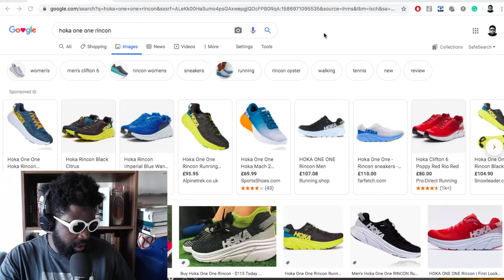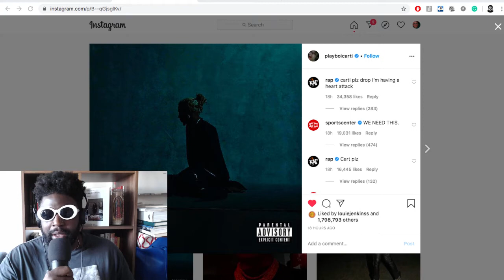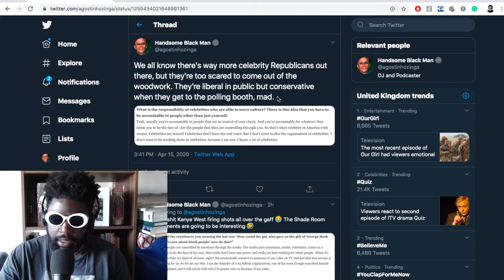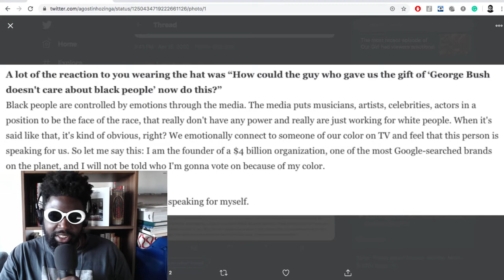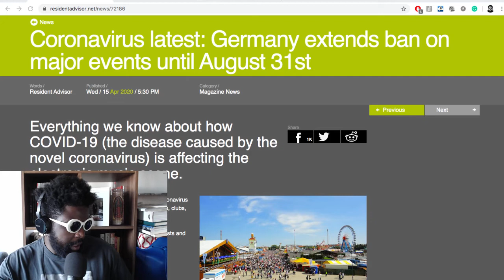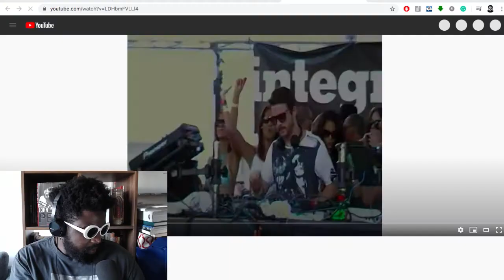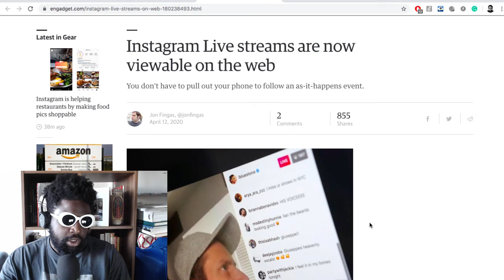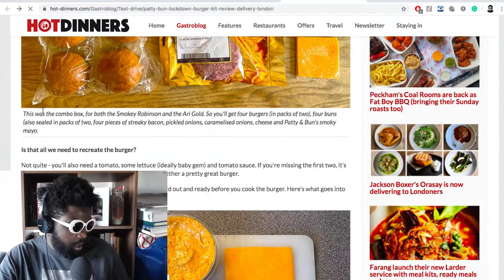The Agostinho Zinga Show #302 | F-You Money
Agostinho rambles about GQ cover story with Kanye West, financial independence for creatives, restarting live events post-coronavirus, Instagram Live via desktop browser and more...

Links mentioned